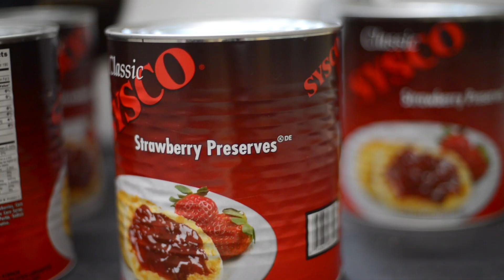PB&J Drive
Vandals Dining held a PB&J drive in the Commons at UI, where they made over 1000 sandwiches to donate to local charities and schools.

The sandwiches were donated to:

Palouse Prairie Charter School
Adventure Club After School Program
Aston County Food Bank
Geneses Food Bank
Moscow Food Bank
Vandal Food Pantry
ATVP
Sojourner's Alliance
Opportunities Unlimited
Hawthorne Village
Independence Hill
Community Action Center
YWCA-Lewiston
The Roc Rescue Mission